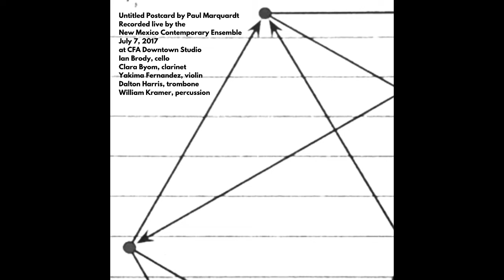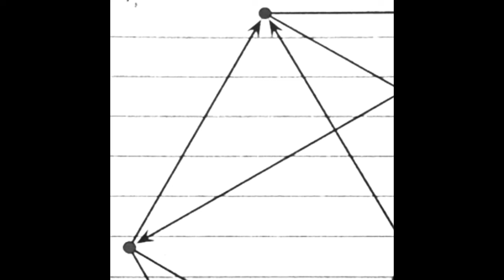Untitled Postcard by Paul Marquardt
Recorded live by the New Mexico Contemporary Ensemble
July 7, 2017 at CFA Downtown Studio
Ian Brody, cello
Clara Byom, clarinet
Yakima Fernandez, violin
Dalton Harris, trombone
William Kramer, percussion

More about the New Mexico Contemporary Ensemble: nmcontemporaryensemble.org